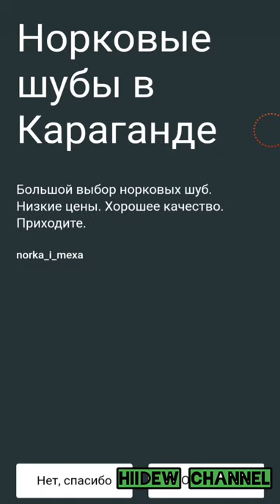DOP: Draw One Part Android Gameplay Level 354 -370 Walkthrough